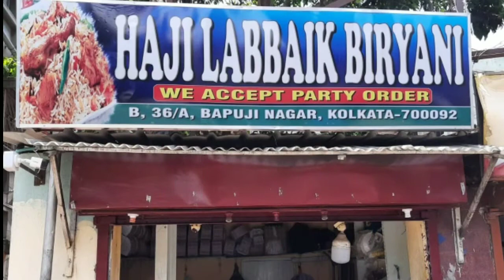KOLKATA CHEAPEST CHICKEN BIRYANI BATTLE RS 70 VS. 70 | BEST BIRYANI PLACE IN KOLKATA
Hi everyone this is Jeet from Hangla jeet...
On this Channel, I will review all the best food places in Kolkata.